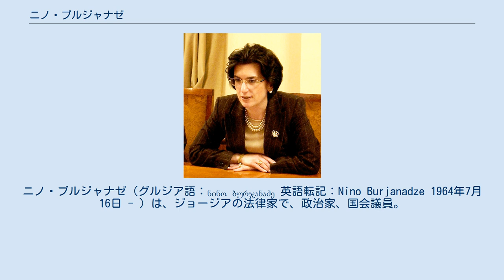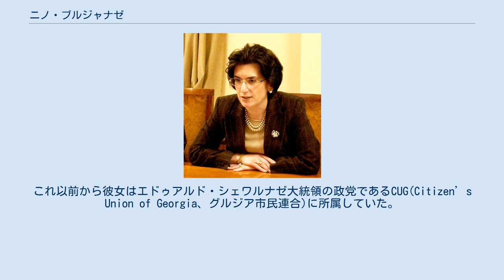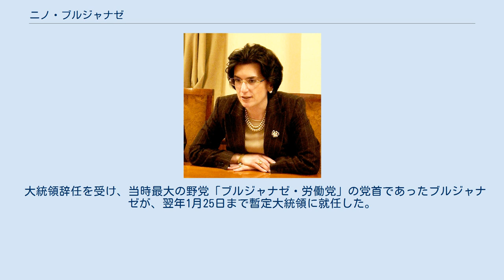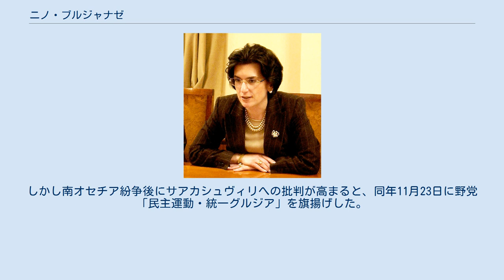ニノ・ブルジャナゼ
ニノ・ブルジャナゼ（グルジア語：ნინო ბურჯანაძე 英語転記：Nino Burjanadze 1964年7月16日 - ）は、ジョージアの法律家で、政治家、国会議員。
ジョージアの女性として歴史上初めてとなるジョージア国会議長（2001年11月9日 - 2008年6月7日）。
また2度に渡り同国の暫定大統領を務めた。
 ブルジャナゼは、1964年7月16日に同国クタイシに生まれた。
1986年に、トビリシ国立大学法学部を卒業し、1986年から1990年までモスクワ国立大学に留学。
1990年に、国際法の博士としてモスクワ国立大学を卒業した。
その後1991年からトビリシ国立大学法学部の助教授を務めた。
 ブルジャナゼは親欧派とみられている。
彼女自身、ジョージアは一刻も早くEUおよびNATOに加入すべきだと述べたことがある。
 1995年に国会議員に初めて当選する。
これ以前から彼女はエドゥアルド・シェワルナゼ大統領の政党であるCUG(Citizen’s Union of Georgia、グルジア市民連合)に所属していた。
彼女は1999年までジョージア法務省長官も務めており、その後は外務大臣に就任。
2000年からはOSCE(Operation of Security and Co-operation of Europe、欧州安全保障協力機構)の副議長を務め、2001年から2002年にかけてはPABSEC(Parliamentary Assembly of the Black Sea Economic Co-operation、黒海経済協力機構)議会集会委員長も歴任した。
 2003年11月2日に行われたジョージア大統領選挙では、出口調査の結果などから開票の不正がささやかれており、アメリカ合衆国はこれに対して非難を表明していた。
しかし、2003年11月22日にはエドゥアルド・シェワルナゼ大統領率いる「選挙に基づいた」議会が招集された。
 この議会開会式には選挙のやり直しを求めた反対派の議員は出席せず、議場の外には不正な選挙に激怒した市民が押しかけた。
エドゥアルド・シェワルナゼ大統領が開会の辞を朗読すると、場外に押しかけていた市民25,000人が議場へと一気に突入する事態になった。
この混乱によってエドゥアルド・シェワルナゼ大統領は首都トビリシから逃亡し、翌11月23日には大統領辞任を表明した。
 大統領辞任を受け、当時最大の野党「ブルジャナゼ・労働党」の党首であったブルジャナゼが、翌年1月25日まで暫定大統領に就任した。
1月4日の大統領選挙でミヘイル・サアカシュヴィリが後任に決まったが、2007年11月25日に同大統領が辞任した際、翌年1月5日の大統領選挙でサアカシュヴィリが再任されるまでの間、再び暫定大統領に就任した。
 2003年のバラ革命ではサアカシュヴィリと共闘したブルジャナゼだったが、サアカシュヴィリ政権の強権性から次第に距離を置いていくことになる。
2008年4月、翌5月実施のジョージアの議会選挙に与党・国民運動の候補者として出馬しない意向を示した。
同年6月には国会議長を辞任し、シンクタンクの代表に転身していた。
しかし南オセチア紛争後にサアカシュヴィリへの批判が高まると、同年11月23日に野党「民主運動・統一グルジア」を旗揚げした。